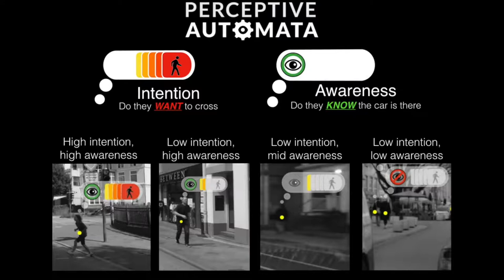Hyundai CRADLE Invests in Perceptive Automata to Bring Human Intuition Software to Self Driving Cars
Hyundai CRADLE, Hyundai Motor Company's corporate venturing and open innovation business, announced it is investing in Perceptive Automata to develop artificial intelligence software for self-driving cars and automated systems. Perceptive Automata, a startup based in Somerville, Mass. with an office in Silicon Valley, has developed software that gives autonomous vehicles the ability to understand the state-of-mind of people, including pedestrians, cyclists and other motorists. The predictive technology enables automated vehicles to make rapid judgments about the intentions and awareness of people on the street. This gives machines unprecedented human-like intuition.